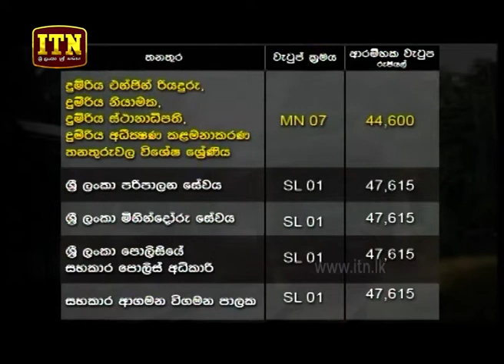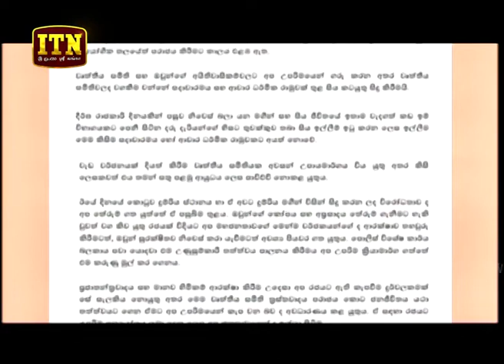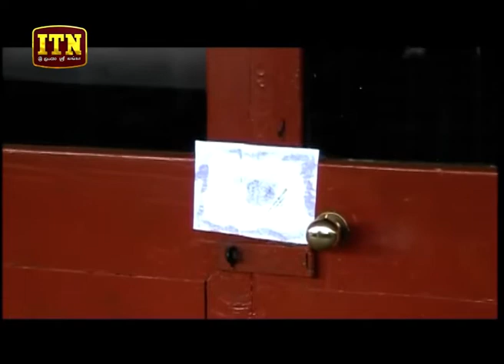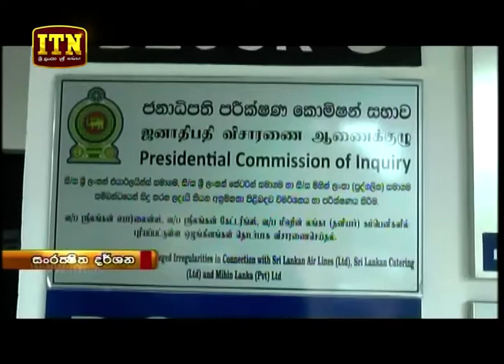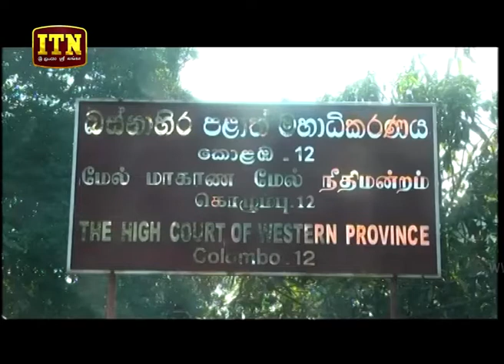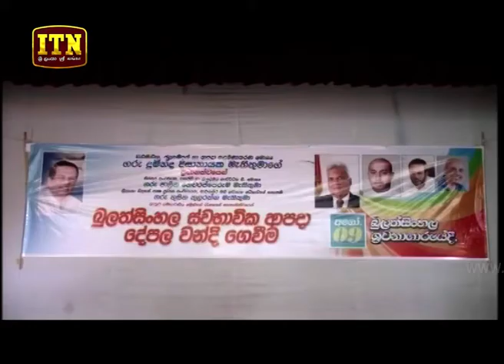ITN News 2018-08-09 | 10.00 PM